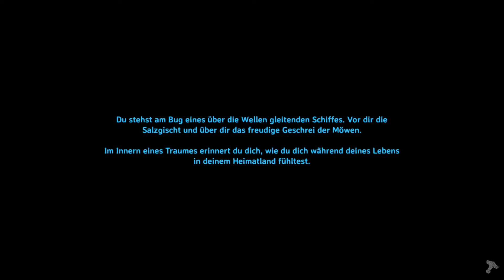VALHEIM 🔥 004: Unsere Fischerhütte mit Kamin und der erste Hirsch 🔥🦌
VALHEIM

Titel: Valheim
Genre: Rollenspiel, Adventure, Action, Survival, Indie Game, Early Access
Entwickler: Iron Gate AB
Publisher: Coffee Stain Studios, Coffee Stain Publishing